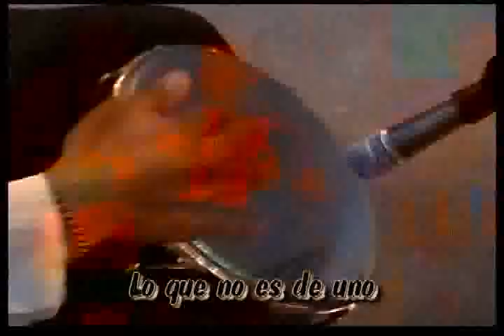lo que no es de uno (Vivo) - Hector Zuleta & Luis Jose Villa - Festival Francisco El Hombre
presentacion en el festival francisco el hombre celebrado el 29 de enero de 2009 en Riohacha (Guajira)